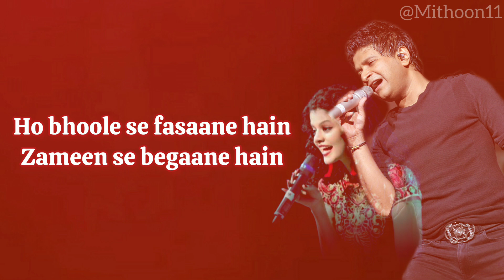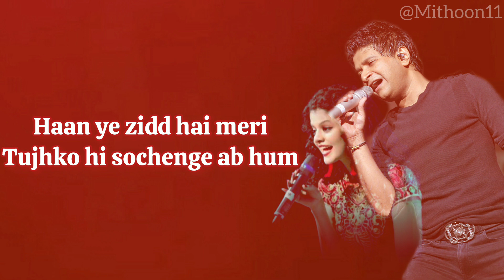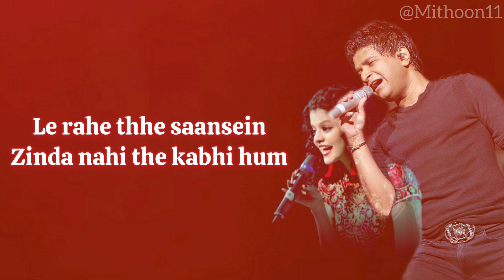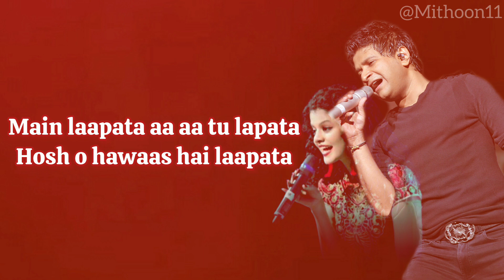Palak Muchhal Kk : Laapata ( Lyrics ) Salman Khan,Katrina Kaif | Ek Tha Tiger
Song: Laapata

Singers: KK, Palak Muchhal

We Will Respectfully Remove This Video